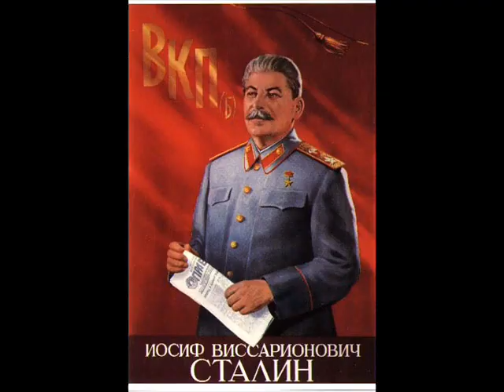communist international sung